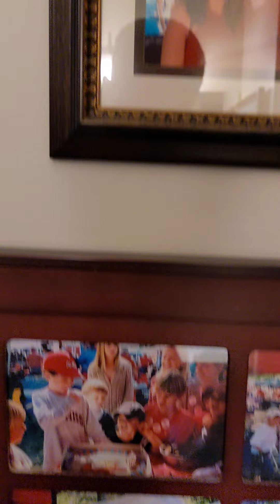The Inn at Ole Miss Room Tour